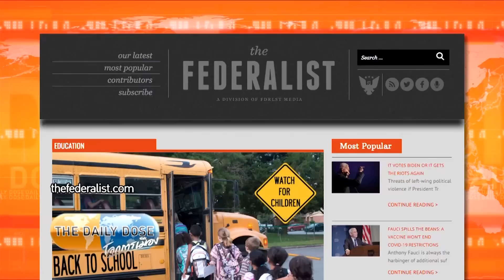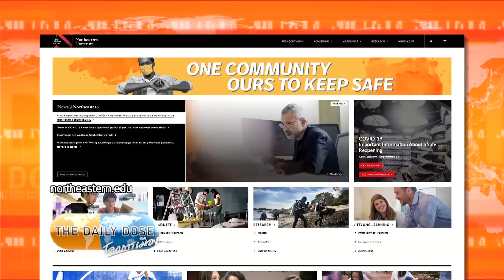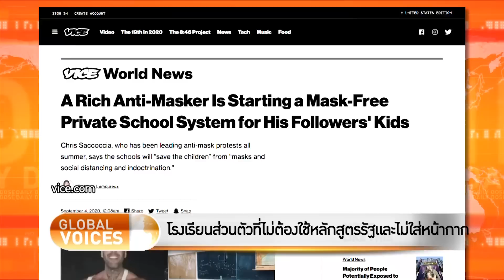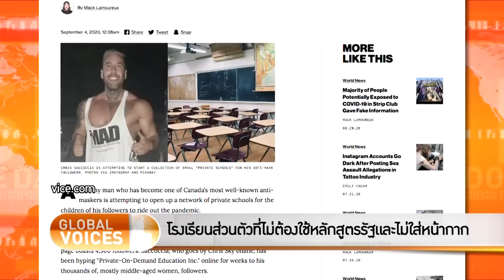The Daily Dose - ศาลที่ WI สั่งรัฐเปิดโรงเรียนเอกชน ผู้ปกครองตัดสินใจเองได้